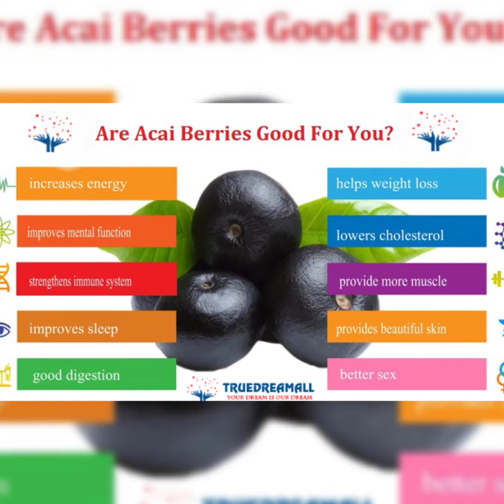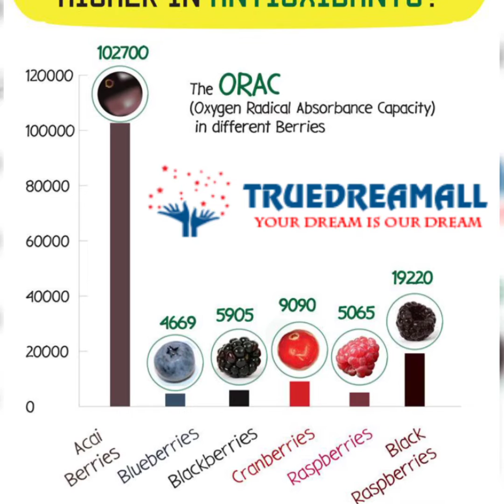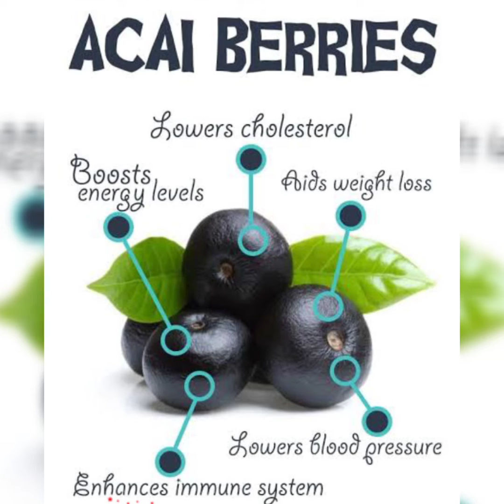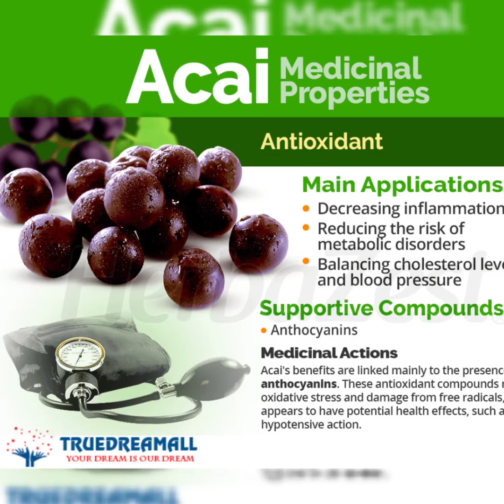TRUEDREAMALL ACAI BERRIES JUICE BENEFITS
Truedreamall Acai Berry Juice contains highly beneficial content that may enrich the vitality of your body & contribute to overall health & well-being. It may help in balancing all essential nutrition & provide body vitality for energy throughout the day & hence prevents from various dreadful diseases for a long & healthy life.

Truedreamall Acai Berry Juice is an Ayurvedic Product which contains Acaiberry, Acerola, American persimmom, Bilberry, Blackberry, Blueberry, Raspberry, Cranberry, Aronia, CamuCamu, Grape seed, Elderberry, Yumberry, Strawberry, Mulberry, Nashi Pear, Pineapple, Pomegranate and many more.

Health Benefits of Truedreamall Acai Berry Juice:

Very High In Antioxidants

Protect Against Heart Disease And Diabetes

Boost Weight Loss

Promote Digestion

Help Fight Cancer Cells

Maintain overall brain health

Improve Cellular Health

Help Heal Wounds

Promote Sound Sleep

Have Anti-Aging Properties

Directions for use: Drink 15ml twice daily diluted in 150ml water on an empty stomach at least 30 minutes before meal.